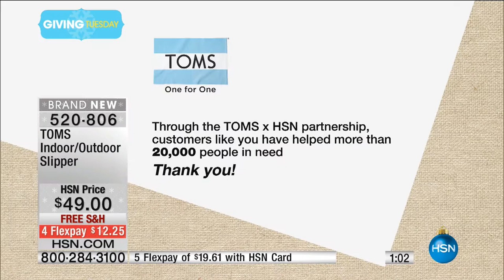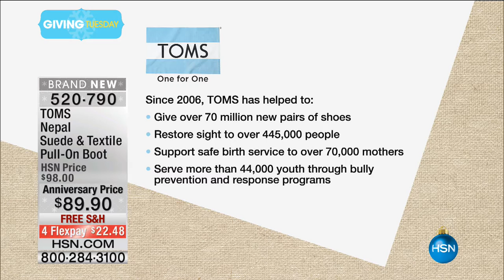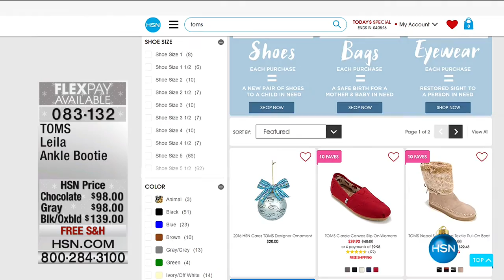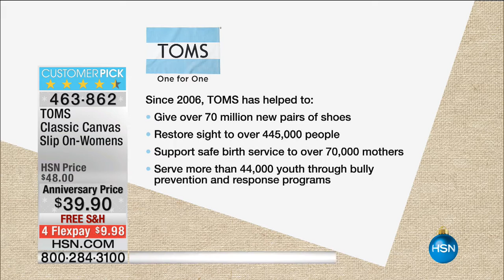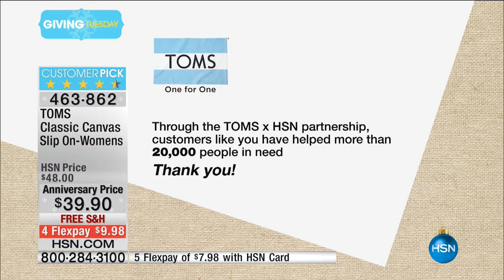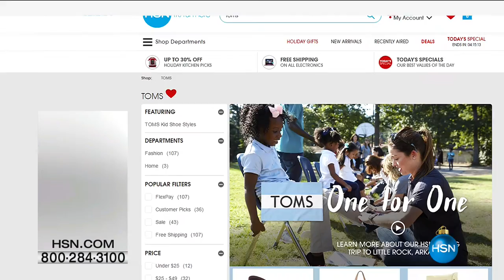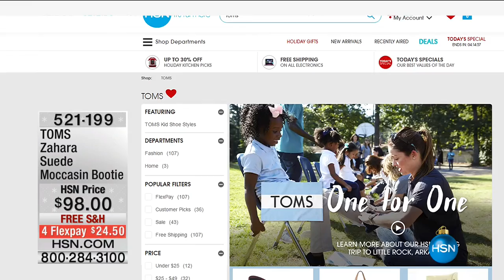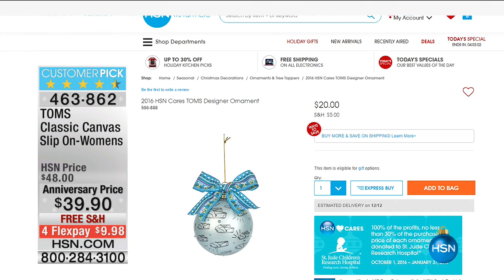HSN | TOMS Shoes 1st Anniversary 11.29.2016 - 07 PM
With every pair you purchase TOMS will give a pair of new shoes to a child in need. One for One.